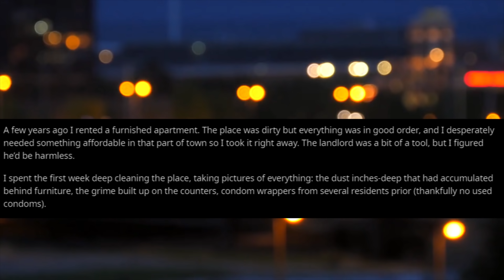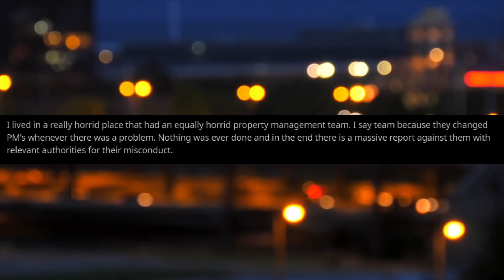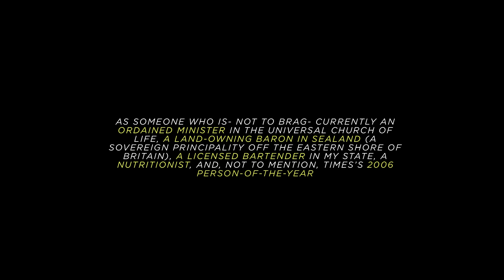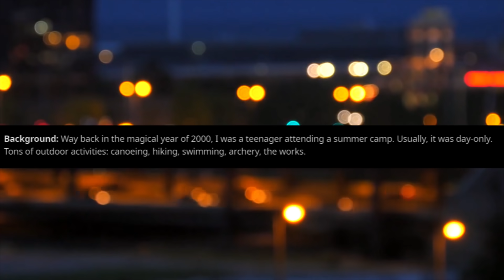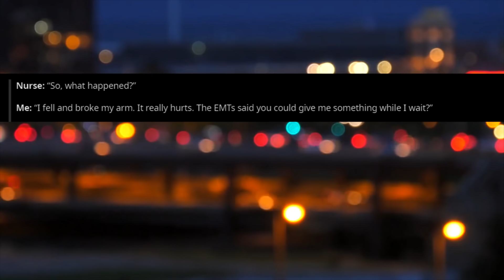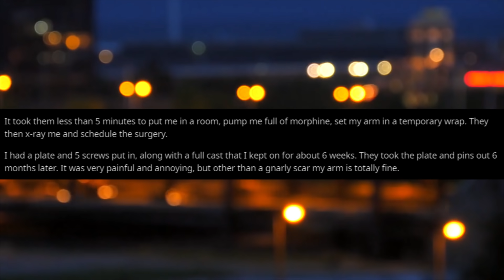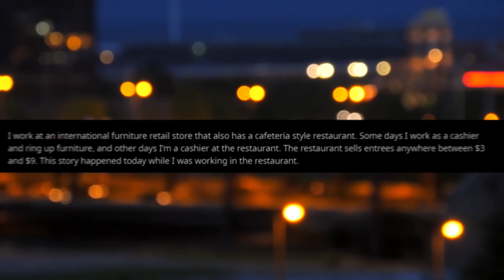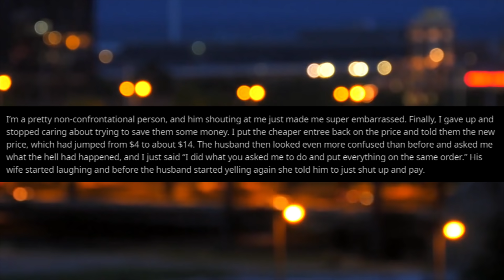r/MaliciousCompliance | fresh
can you pass me some of that j a z z